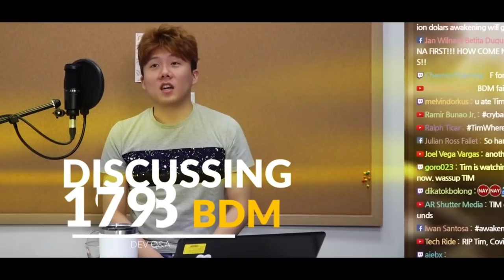Developer's Insight - Black Desert Mobile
Check out the biggest current and upcoming updates on Developer's Insight.
Plus, catch an exclusive Q&A with the game's Lead Developer, Ryan Kang.

[Recent Events]
01:28 - Hashashin
03:37 - Hadum
[Content Reveal]
14:25 - 11th Skill For All Classes
15:23 - Shakatu's Special Shop
16:54 - Black Sun
19:28 - Tamer
[Q&A]
20:56 - Class Balance
23:07 - Old vs New?
25:06 - Better Rates For New Players?
26:31 - PvP Matching System
28:51 - Technical Issues
30:34 - Special Gift From Ryan